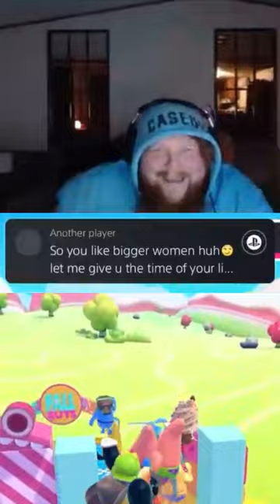CaseOh reacts to insane Playstation messages